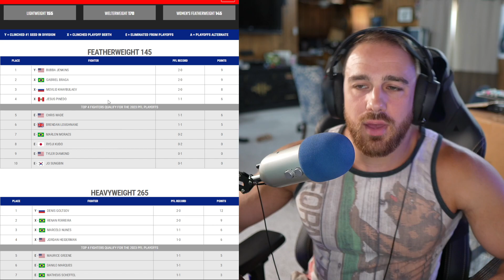Ep. 285 - 2023 PFL 6 Aubin-Mercier vs Romero | Sy vs Mitchell | Burgos v Nishikawa | Magomedkerimov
00:00 - Olivier Aubin-Mercier vs Anthony Romero
02:13 - Sadabou Sy vs Shane Mitchell
04:40 - Shane Burgos vs Yamato Nishikawa
06:10 - Magomed Magomedkerimov vs David Zawada
07:05 - Magomed Umalatov vs Nayib Lopez
09:30 - Clay Collard vs Stevie Ray
10:45 - Carlos Leal vs Dilano Taylor
11:50 - Natan Schulte vs Raush Manfio
14:45 - Alexander Martinez vs Bruno Miranda
16:30 - Jarrah Al Silawi vs Solomon Renfro